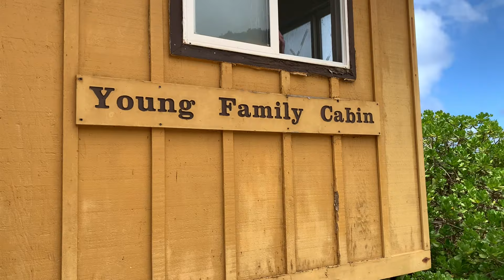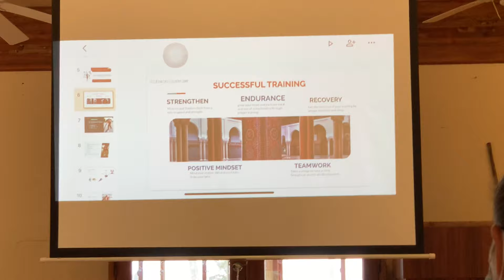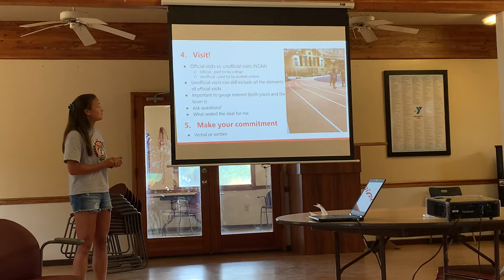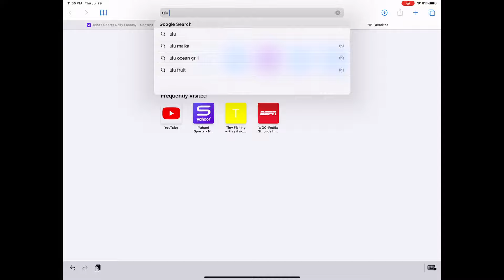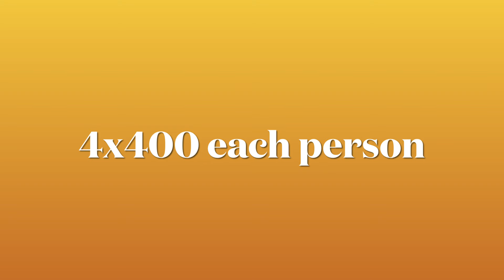A Camp Experience for the Books! *Full Video* [Hawaii Camp Erdman]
Enjoy! This is must see TV so watch till the end.
Spent 8 hours editing.